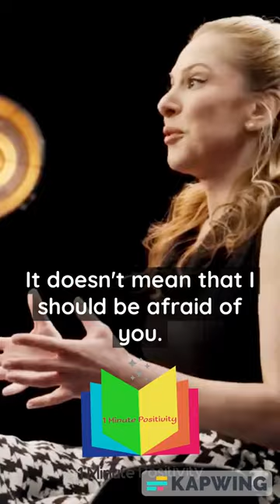"I should prove that I genuinely believe my political views by engaging in these debates!"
. Thanks to Ben Shapiro for this video!
. Ben Shapiro is a renowned conservative Political pundit, syndicated columnist , Lawyer and NYT bestselling Author!
He is Editor Emeritus of News and Opinion site the Daily wire and Host of the Popular video Podcast,
Here you can Watch all Shorts videos of Ben Shapiro's Podcast and find clips of his media appearances , along with his college tour speeches and Q&As.